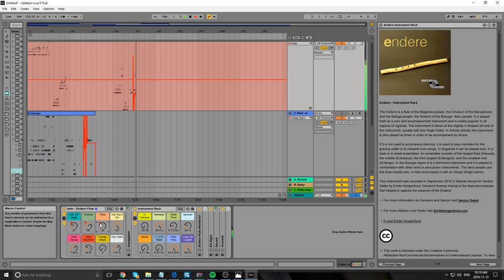Endere Flute (Uganda) Ableton Instrument Demo (Free by Emile Hoogenhout (a.k.a Behr))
Used By OUR Company:
Yeti mic Download this Endere Flute Ableton instrument for free